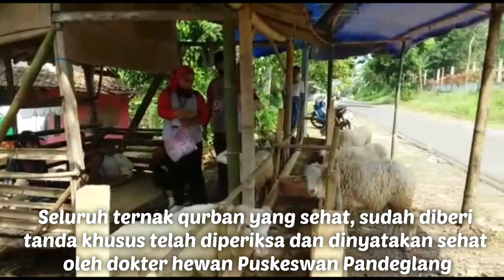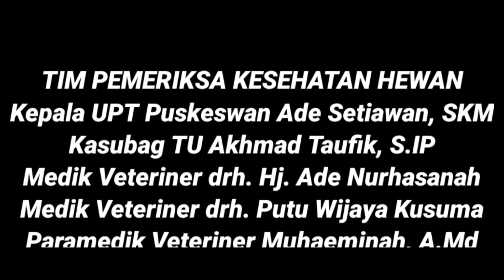VLOG PUSAT KESEHATAN HEWAN PANDEGLANG || Giat Tim Pemeriksa Keswan Ternak Qurban Eps. 21.07.2020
INFORMASI PELAYANAN :
Cek Kesehatan Hewan Kesayangan & Ternak
Pengobatan
Konsultasi
Pemeriksaan
Penyuluhan
Pemulihan
Vaksinasi
Sterilisasi
Grooming
UltraSonoGrafi

KANTOR PUSAT KESEHATAN HEWAN PANDEGLANG :
Pelaksana Adm : Uton Hartono
Pelaksana Teknis : Heri Yusriana
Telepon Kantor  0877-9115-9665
Channel Youtube : Puskeswan Pandeglang

Tksh Sudah Berkunjung di Channel Puskeswan Pandeglang

Info Link berita :